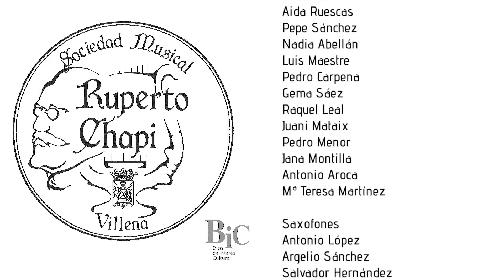Villena ,pasodoble de Pascual Maquina Narro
Sociedad Musical Ruperto Chapí , despues de tres meses de confinamiento